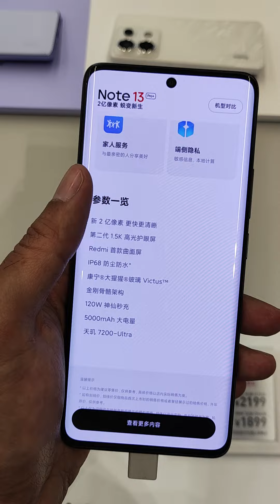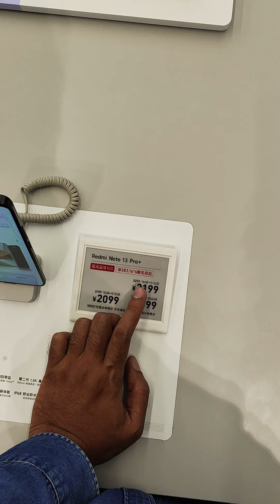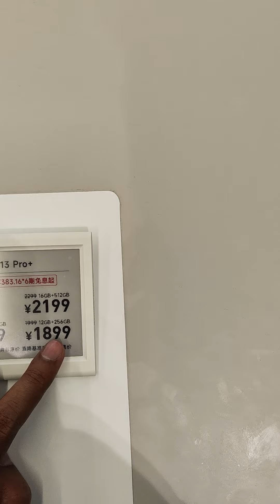Redmi Note 13 Pro +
Halo Sobat BIPA! Apa kabar? Semoga selalu sehat dan semangat. Pada kesempatan ini, saya akan berbagi video tentang "Redmi Note 13 Pro +". Bagaimana menurut Sobat BIPA? Jika Sobat BIPA ada pertanyaan atau hal lainnya, Sobat BIPA dapat langsung mengetiknya di kolom komentar. Sampai jumpa pada video berikutnya. Utamakan bahasa Indonesia, lestarikan bahasa daerah, dan kuasai bahasa asing. Salam Sobat BIPA.". Bagaimana menurut Sobat BIPA? Jika Sobat BIPA ada pertanyaan atau hal lainnya, Sobat BIPA dapat langsung mengetiknya di kolom komentar. Sampai jumpa pada video berikutnya. Utamakan bahasa Indonesia, lestarikan bahasa daerah, dan kuasai bahasa asing. Salam Sobat BIPA.